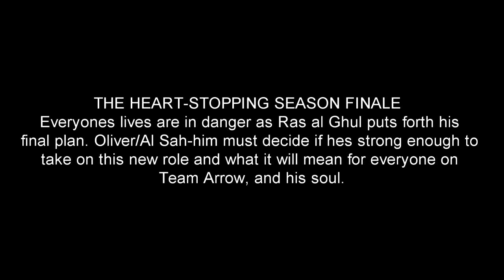Arrow S3 Finale Synopsis! 3x23 My Name Is Oliver Queen